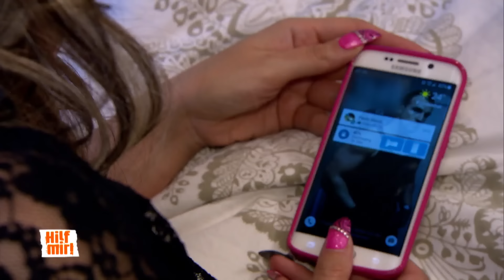Meine Freundin hat sich in mich und meine neuen 🍉 verliebt | Part 2 | Hilf Mir! rtlclassics #282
Um ihre Brust-OP finanzieren zu können, hat Chiara eine Affäre mit dem Schönheitschirurgen Manfred. Doch dieser erwartet von der 18-jährigen, dass er der einzige Mann in ihrem Leben ist. Chiara hingegen sieht das anders: Für ihre neuen Brüste lügt sie auch problemlos ihren Freund Maik an. Wie lange das wohl zu geht…